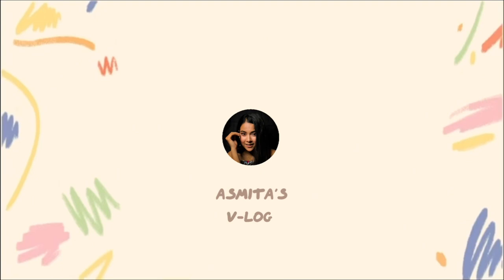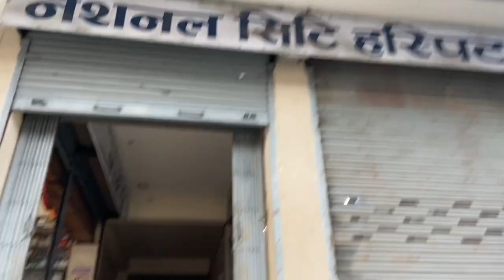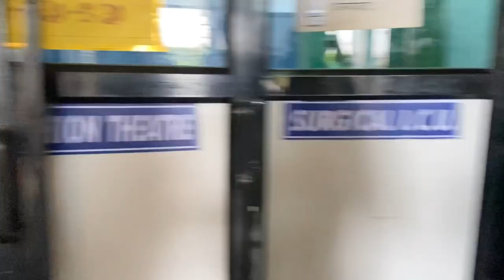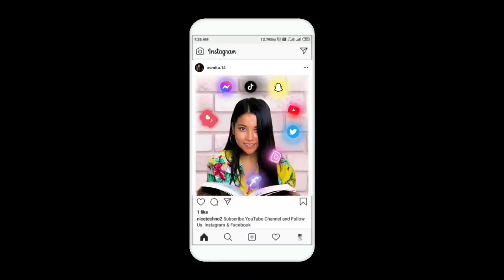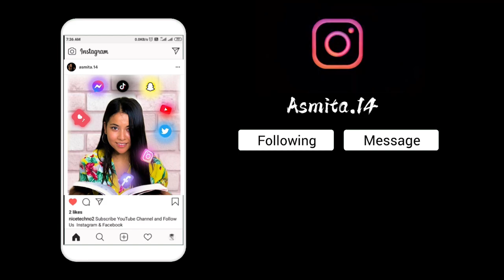My sister Pregnancy birth //vlog //C-section 🤰